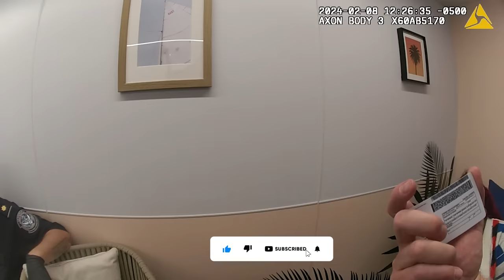This Is Why You Don’t Purchase Your Vacation With Stolen Credit Cards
On February 8th, 2024, in Florida, police were called to a cruise ship concerning a woman who had used stolen credit cards to book her journey.